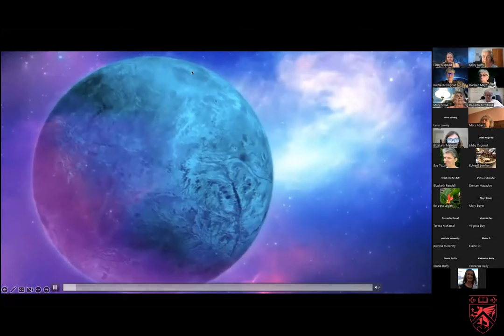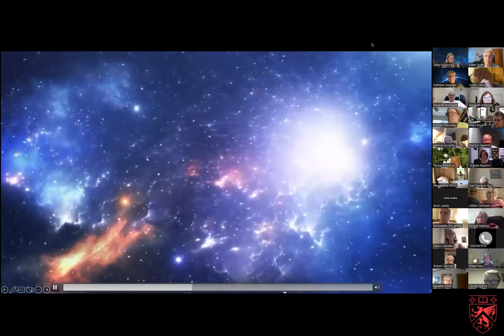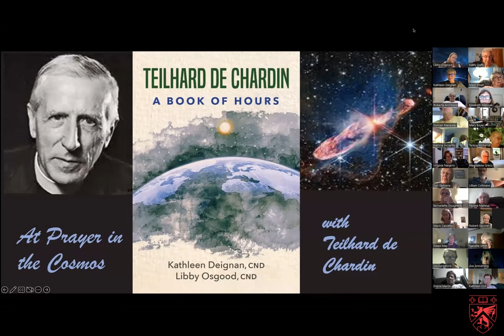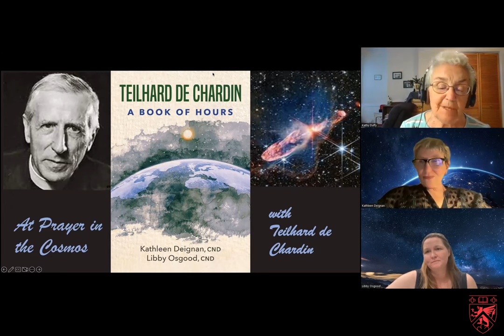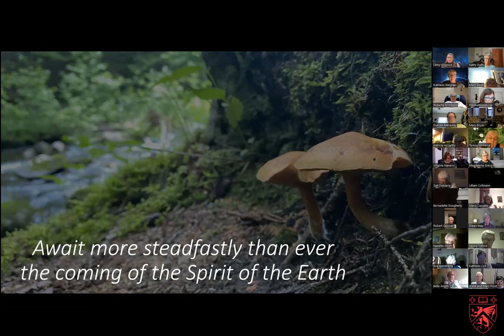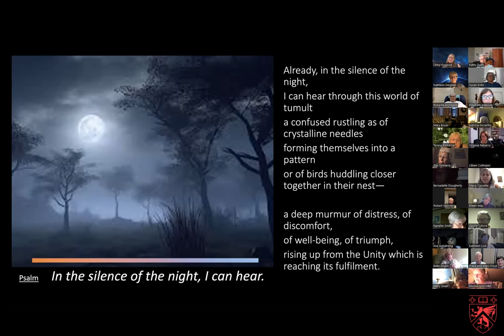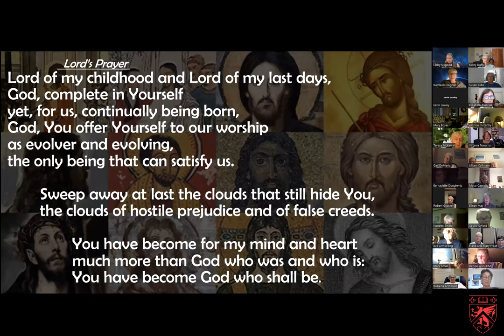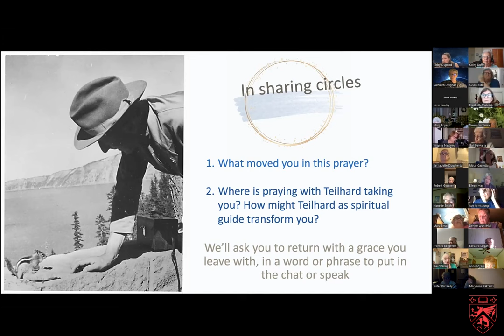Teilhard de Chardin - A Book of Hours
This video was originally published through the Institute for Religion and Science at Chestnut Hill on September 26, 2023. Please see the original posting for all comments and views.